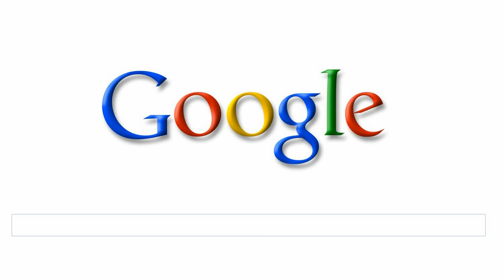Pierre de Fermat google doodle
Google honors the french mathematian Pierre de Fermat with a doodle. It shows the "Fermat's Last Theorem" - Thumbs up if you understand what it means ;-)

"Pierre de Fermat (17 August 1601 or 1607/8 -- 12 January 1665) was a French lawyer at the Parlement of Toulouse, France, and an amateur mathematician who is given credit for early developments that led to infinitesimal calculus, including his adequality. In particular, he is recognized for his discovery of an original method of finding the greatest and the smallest ordinates of curved lines, which is analogous to that of the then unknown differential calculus, as well as his research into number theory. He made notable contributions to analytic geometry, probability, and optics. He is best known for Fermat's Last Theorem, which he described in a note at the margin of a copy of Diophantus' Arithmetica." Source: Wikipedia

More about the Pierre de fermat Google Doodle (german)